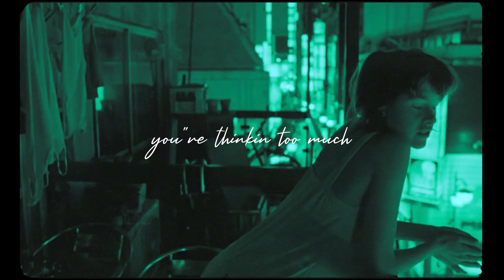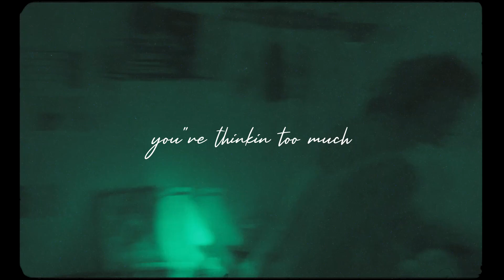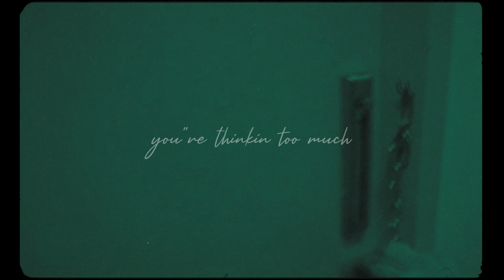FREE / LiL PEEP TYPE BEAT - you're thinkin' too much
Free for non-commercial use. Require credit in the title (prod. vaegud)